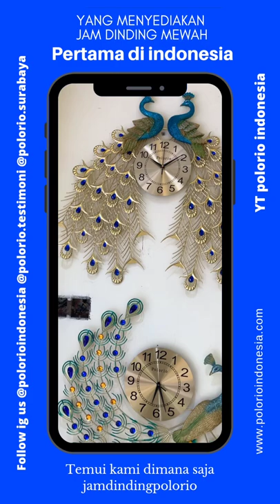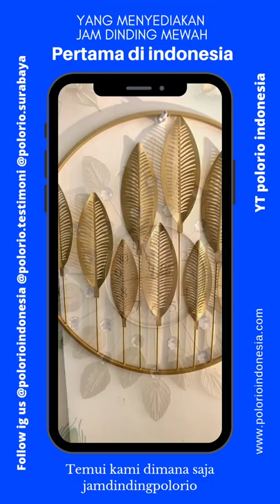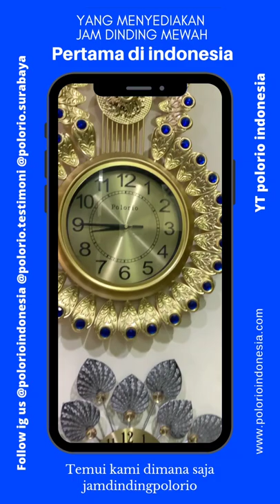REVIUW JAM DINDING SULTAN UNTUK RUANGAN MEWAH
Seperti inilah tampilan jam dinding unik Pertama dan satu-satunya di Indonesia.
Polorio Indonesia siap memenuhi kebutuhan jam dinding anda.

for wholesale order:
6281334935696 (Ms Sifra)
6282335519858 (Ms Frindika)